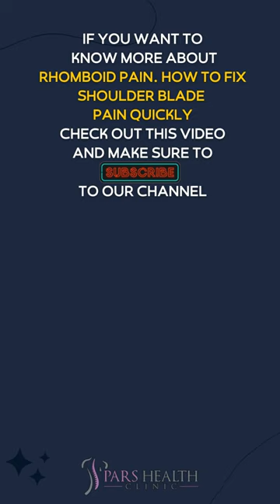Rhomboid Pain. How To Fix Shoulder Blade Pain Quickly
Some ideas that may relieve your shoulder blade pain
We'll be talking about these items in this video:
- Band Pull-Apart
- Shoulder blade squeeze
- Sidearm stretch
We will answer these questions in the long version of this title:
- How to stop rhomboid pain?
- How to fix shoulder pain?
- What are the reasons for shoulder pain?
- How to fix rhomboid pain?
- What are the rhomboid pain treatments?
- How to relieve shoulder pain?
- How to fix shoulder blade pain quickly?
  - What are the best tips to fix shoulder pain?
- What are the best rhomboid pain exercises?
 - What are the best exercises for shoulder pain?
1- Heat or ice pack
Using heat or ice packs may reduce shoulder blade pain. Ice can help decrease inflammation in and around the painful area. Heat may aid soothe and relax the muscles. Use whichever remedy gets the most comfort, or try alternating between the two. Some people succeed by using a mixture of hot therapy and cold treatment. With cold therapy, the focus is on using ice packs directly after seeing shoulder blade pain forming.
2- Rest
Let your body relax if you have shoulder blade pain. Take a break from any movements causing or enhancing your pain or affliction. Spend as much time as possible relaxing. This may contain sleeping longer than usual or lie in a comfy position utilizing cushions to support your body.
 3- Take medicines (NSAIDs)
Nonsteroidal anti-inflammatory medicines (NSAIDs) are pain medicines available over the counter. They function by lowering inflammation, which prevents pain and swelling.
Instances of NSAIDs include:
aspirin
ibuprofen
naproxen
4- Massage
To relieve your pain shoulder blade pain, it will be very helpful to get a massage. This applies by pressing the painful area to loosen tight muscle fibers. Massage tactics can occasionally aid in soothing pain. Gently making small circles operating your fingers in the knot area can help ease the "fiber bundle."
 5- Stretches
Reverse Shoulder Stretch
This stretch is an excellent choice for those who want to open up their chest and, at the same time, stretch their shoulders. For this exercise, you should have the flexibility to reverse your shoulder. So, while doing this exercise, be sure you do not feel pain. If you have pain, shorten the range of motion. For this exercise, you should stand, look straight ahead and put your neck in a neutral position. Put your feet as wide as your shoulders. Then you should clap your hands behind your back while your thumbs point toward the floor.
Band Pull-Apart
This movement has been suggested by a physical therapist for those who want to strengthen their upper back muscles and rear shoulders. To do this stretch, you need a resistance or Pilates band. These bands are available in various types of strength levels. You can choose the one which is appropriate to your level. For doing this stretch, you should stand with a straight back or sit on a chair. Put your feet as wide as your shoulders, and it is essential to have a slight bend on your knee if you are standing. Keep the band with straight arms in front of you. Squeeze the band slowly by your hands to the sides. Focus on the squeezing, and do it slowly.
Chest Expansion
This exercise has many different types, and all varieties will work on your shoulders. It will make your shoulders' muscles stronger and more flexible. It also promotes the range of motion in the shoulders. You can do this exercise while standing, holding a Pilates band behind your back with both hands, stretching the band, lifting your chin up, and looking toward the ceiling.
Shoulder blade squeeze
To do this stretch, you should sit or stand with your arms alongside the body.
Draw your shoulder blades back and squeeze them together.
Keep this pose for at least 7 seconds.
Then you can relax and repeat.
Persist for at least 1 minute.
Sidearm stretch
First, you should bring your right arm across the front of the body at shoulder height.
Bend your left arm while your palm is facing up and allow your right arm to rest in your elbow crease, or utilize your left arm to hold your right hand.
Locust Pose
To do this pose, you should lie down on your stomach and put your arms next to your body with your palms facing up.
6- Visit a healthcare provider
If these treatments don't decrease the pain under your shoulder blade, you should visit a physiatrist, chiropractor, or physical therapist. These healthcare providers will assess you for the source of your pain. They can individually tailor plans to strengthen and extend your upper back, neck, and abdomen muscles.